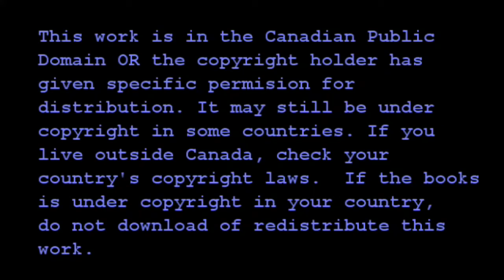Chapter 10 The Wonderful Afternoon